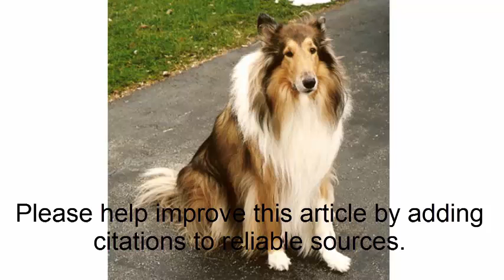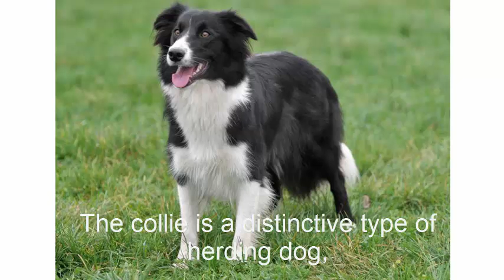Border Collie is intelligent dog breed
Discription :The Border Collie is a breed of herding dogs regarded as the most intelligent dog breed. They have come from the border of England and Scotland, and that explains their name. They are highly energetic and sometimes tend to get neurotic or destructive if not given enough to do. Even now, they are employed as farm dogs that take care of livestock, though they have become quite popular as domestic pets and sports dogs as well.

You will need to give your Border Collie a solid education in obedience and leadership before you bring him home. Essential Border Collie training is teach him the rules of his new human world. Being active and curious they will go prying all over the place. They are also known for escaping due to boredom. This extremely athletic and agile dog can jump a high fence.

Your dog must be house-trained as early as possible and you can start training your Border Collie with crate training as most breeders and trainers would recommend. A crate is your most valuable tool for house-training your puppy, and his favorite place to feel secure. Accustom the puppy to the crate on his first day in your home. Dogs don't usually dirty their crates, so it will help you potty train your dog from day one.